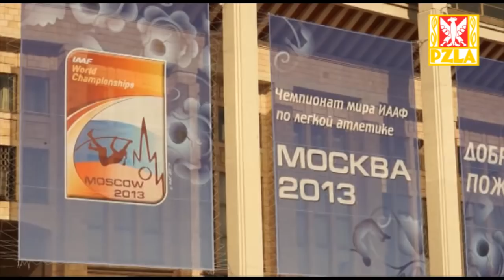Kamila Stepaniuk po finale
Kamila Stepaniuk - siódma skoczkini wzwyż podczas MŚ 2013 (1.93)